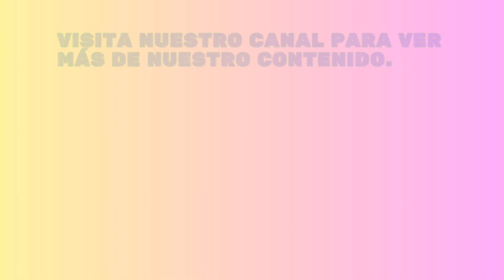MarioKart Copa bellota roma bajo la luna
En este video jugamos MarioKart deluxe 8.